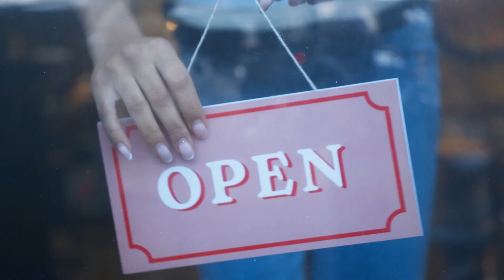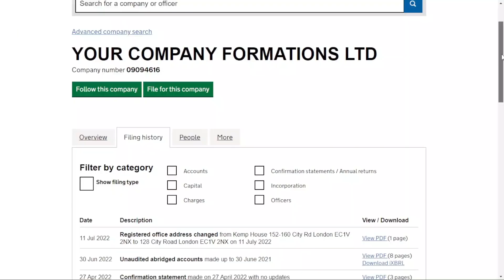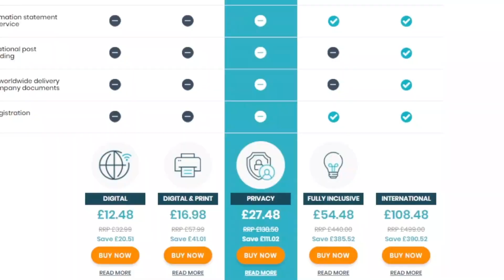How to Decide: Sole Trader vs. Limited Company (Comparing Advantages and Disadvantages of Each)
In this video, Ian discusses everything you need to consider before starting your business as a sole trader or registering a limited company. He explains the advantages and disadvantages of both options: operating as a sole trader and forming a limited company.

00:00 - Intro
00:20 - Animated Intro
00:27 - Advantages of being a sole trader
01:48 - Disadvantages of a sole trader
02:59 - Advantages of a limited company
04:26 - Disadvantages of a limited company
05:28 - Conclusion

About Your Company Formations
Establishing a company in the UK can be complex, but as a premier formations agent, we simplify the process by offering a wide range of essential services to businesses, including international entities with commercial activities in the UK or seeking to establish here.
From VAT registration to director appointments and company dissolution, we provide comprehensive support to help your business thrive. and learn more about how we can help your company succeed in the UK market.